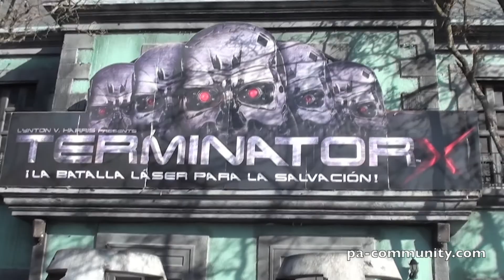Six Flags México, Visita pueblo Francés #3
En este recorrido con Luisa y Milton recorremos el Pueblo Francés de Six Flags México , aquí es en donde se encuentra la nueva atracción del parque llamada The Joker , hemos hecho un vídeo especial de esta atracción. Disfruta de este recorrido por Six Flags México de la mano de montanarusa.com
¡SÍGUENOS Y ENTÉRATE DE NOVEDADES!